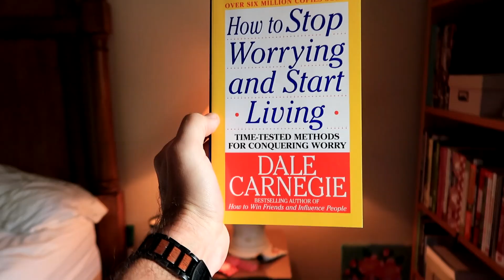BLOOD PRESSURE and Anxiety 💥 My view - 3 Solutions 💥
Here's how to get the book
It's written by Dale Carnegie and is called How to Stop Worrying and Start Living